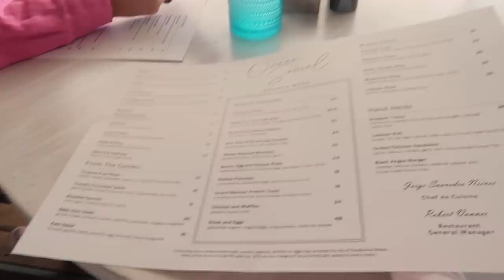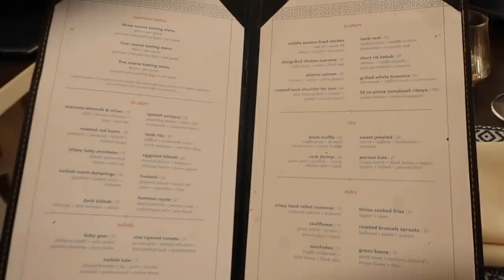MIAMI VLOGG 2 - häng med under 3 dagar!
I samarbete med Styles kan ni ladda hem appen med min invite code LOU22
Styles är en app där man kan lägga upp och se andras fashion bilder där man kan få massor av inspiration och se vart folks kläder kommer ifrån. Appen har en funktion som scannar bilderna för att se vart man kan köpa likande eller samma plagg.